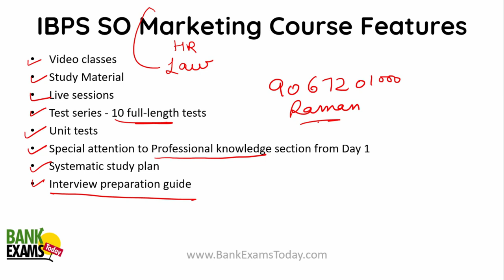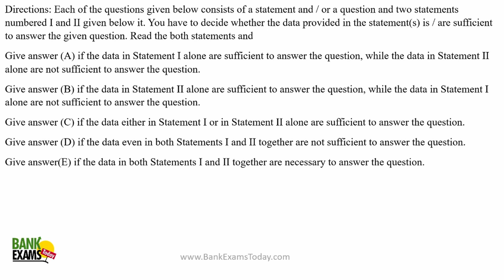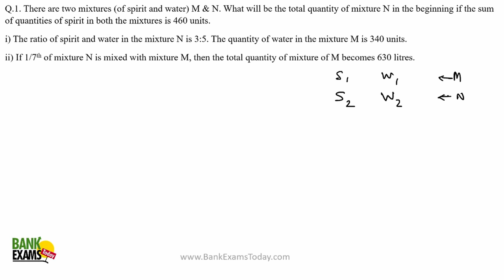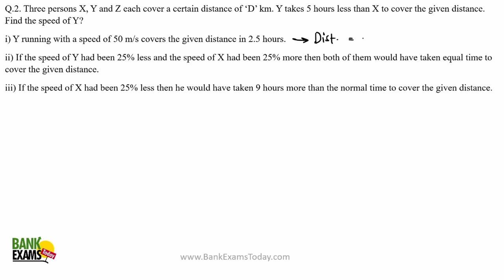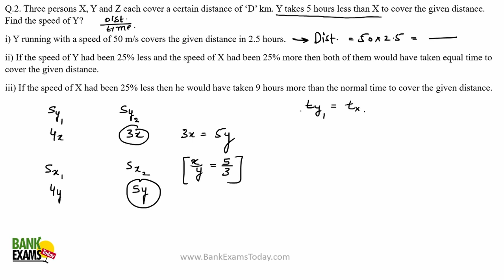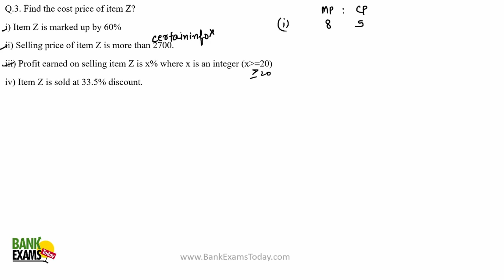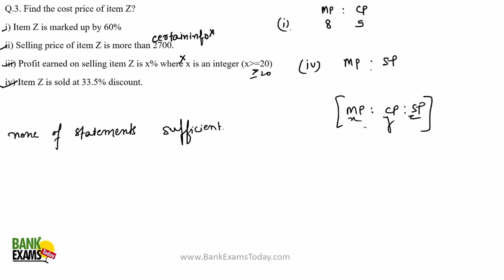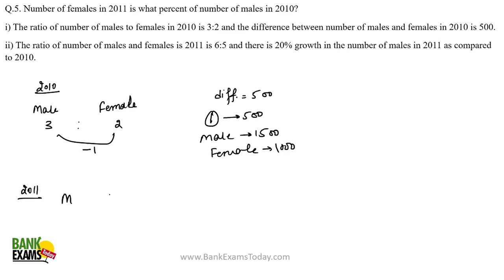IBPS SO Marketing - Quantitative Aptitude Class - Data Sufficiency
Mobile Apps